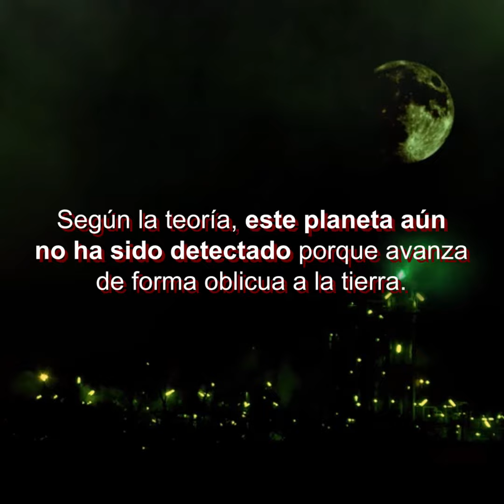ESPECIAL! Numerólogos afirman que este mes será el fin del mundo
El fin del mundo será este 23 de septiembre, según un grupo de aficionados matemáticos. Los recientes fenómenos naturales y el eclipse total del 21 de agosto serían presagios de la catástrofe.